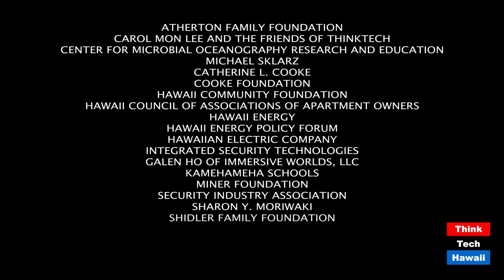'My Dream, My Face on Mt. Rushmore' (Trump Week)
1300 Days With This Narcissistic President.  The host for this episode is Tim Apicella.  The guests for this episode are Winston Welch, Stephanie Dalton and Cynthia Lee Sinclair.

Outside of the outlandish request of Trump to South Dakota Govorner Kristi Noam  to have the image of his face  chiseled, as the fifth president, into Mount Rushmore, has been a firehose of serious news. Host Tim Apicella, guests Winston Welch, Stephanie Dalton, and Cynthia Lee Sinclair will discuss the pretend executive presidential order that fails to provide realistic unemployment benefits to millions of out of work Americans. Cash straped cities are expected to kick in 25% of the weekly payment of $400. With no budget and no operational mechanism in place, this will take several weeks to set in motion, even if state or city funds can be identified. Further, the duty to create such budgetary payouts fall to Congress, not Trump.